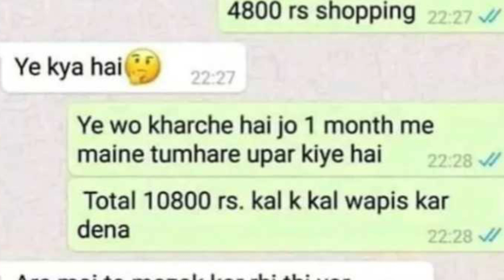Boyfriend girlfriend ki funny nok jhok//Bitween Bf gf ki WhatsApp chat//Funny status@Swapn135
Boyfriend girlfriend ki funny nok jhok//Bitween Bf gf ki WhatsApp chat//Funny status‎@tiki123